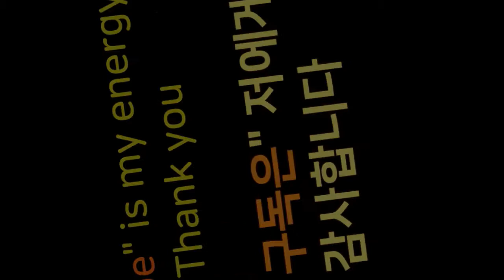Chiang Mai trip, Elephant natural park, 치앙마이 여행, 코끼리 보호소 가보기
Visited to Chiangmai Elephant natural Park,  치앙마이 코끼리 자연공원을 방문 했습니다. 시내에서 부킹을 하지 않으면 입장하지 못합니다. 영상 참조 하세요.